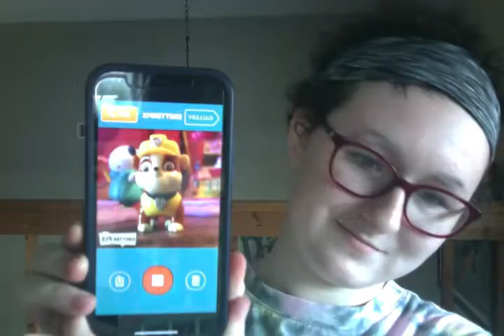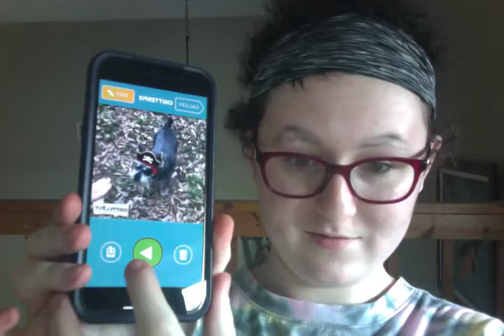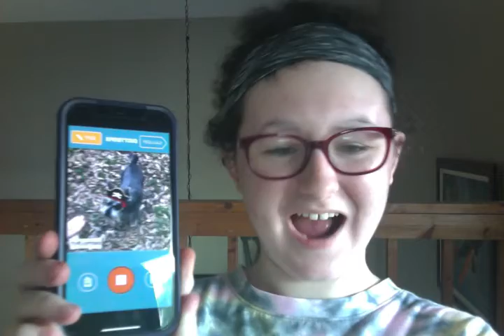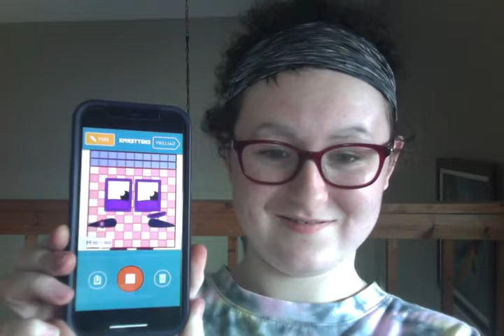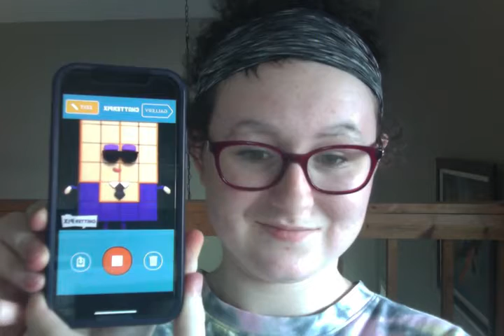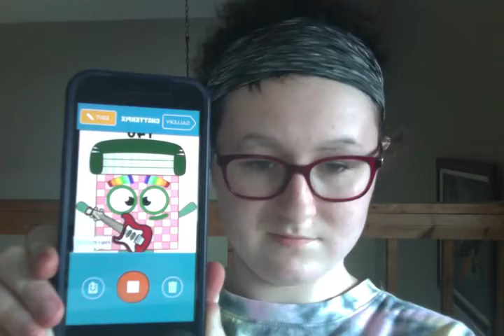Happy 3rd Anniversary, To The Carly W Channel.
tomorrow is the 3rd anniversary of The Carly W Channel (previously known as Carly Willits) we would like to thank you all for tuning in and subscribing, commenting, liking and sharing our videos. As a small token of our appreciation, we decided to show you some of our favorite videos we made with ChatterPix. Tell us your favorite video on The Carly W Channel in our 3 years in the comments.